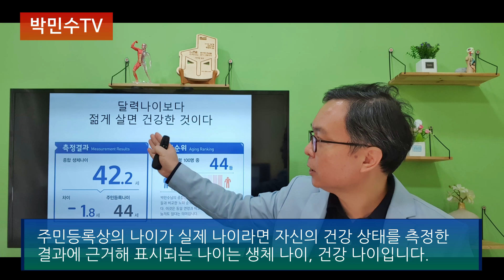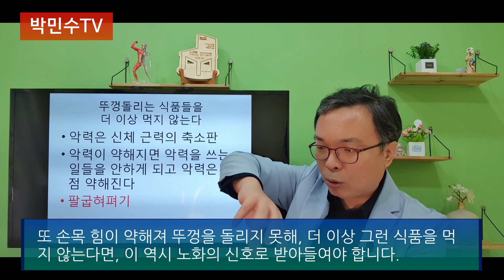달력나이보다 빠르게 진행되는 이른 노화의 신호 sign of early aging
달력나이보다 노화가 빠르게 진행되면서 나타나는 신호를 알아보고 이를 대처하는 방법을 공유한다